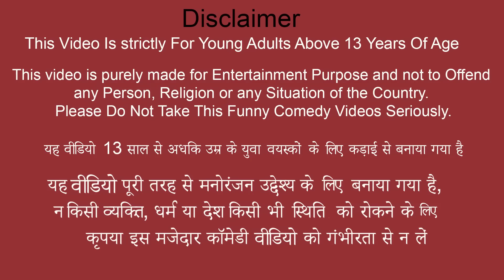Papaya Watermelon Two Delicious Flavors Watermelon Grafting Papaya Tree Hindi New Funny Comedy Video